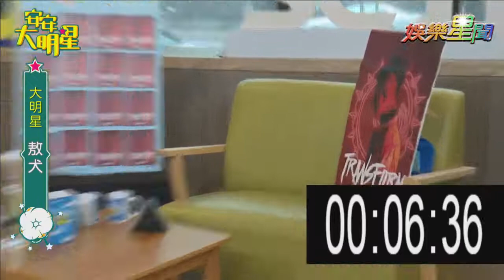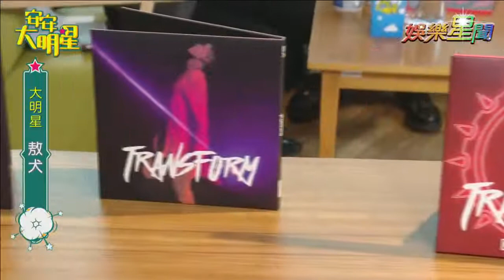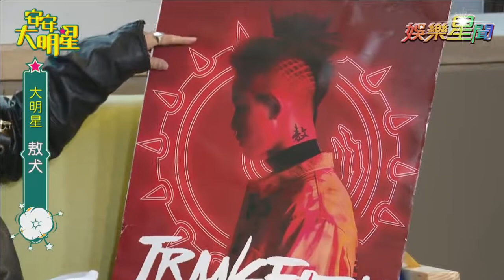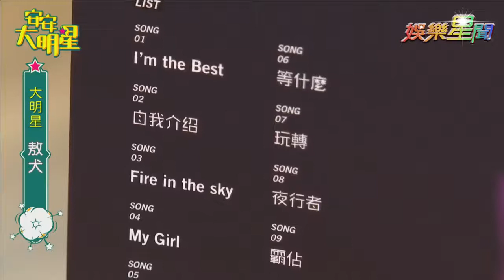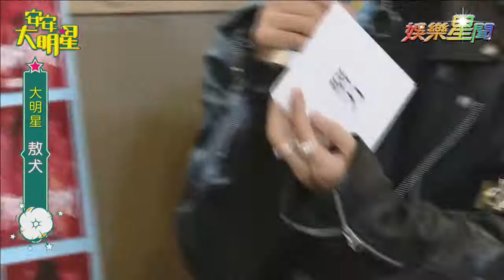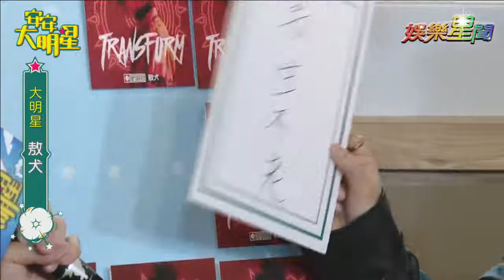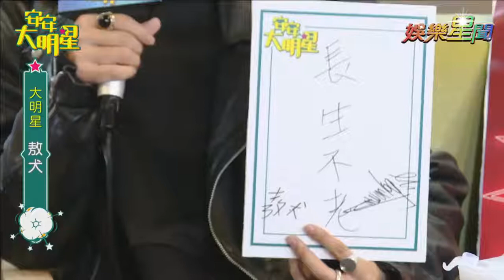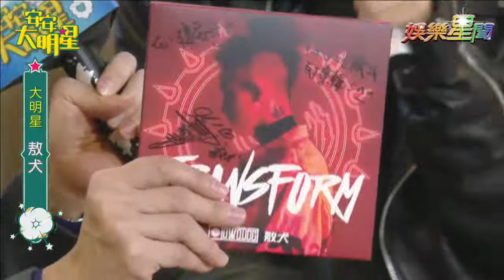【經典重現】敖犬首張專輯炸翻全場！｜安安大明星完整版